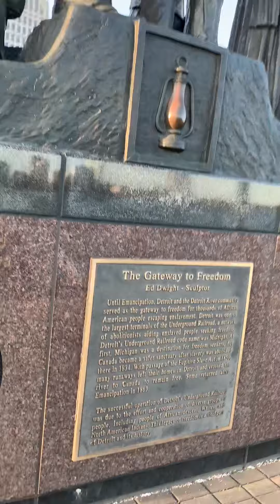Gateway to Freedom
Underground Railroad Detroit